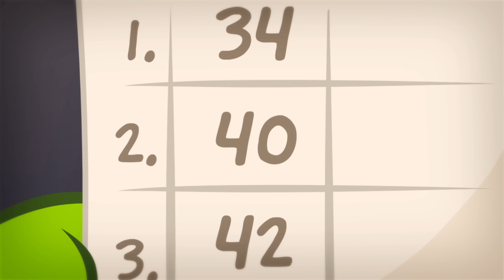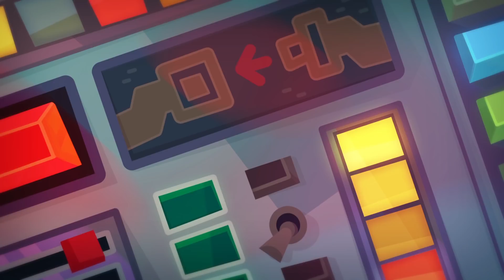Om Nom Stories: Dream job - Mailman (Cut the Rope) - SEASON 7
This time Om Nom is working as a mailman and delivers letters, but once he turned his back on the package….  Watch the new episode of Om Nom Stories and see what happened!